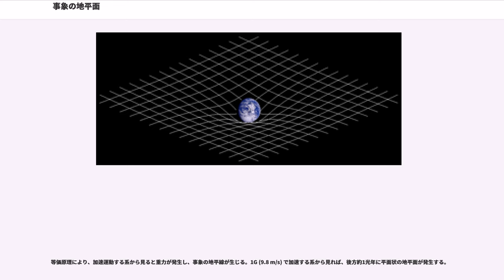事象の地平面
事象の地平面（じしょうのちへいめん、）は、物理学・相対性理論の概念で、情報伝達の境界面である。シュバルツシルト面や事象の地平線（じしょうのちへいせん）ということもある。

情報は光や電磁波などにより伝達され、その最大速度は光速であるが、光などでも到達できなくなる領域（距離）が存在し、ここより先の情報を我々は知ることができない。この境界を指し「事象の地平面」と呼ぶ。

重力が大きく、光でさえも脱出不可能な天体をブラックホールという。光でさえも抜け出せないが故に、ブラックホールを肉眼で観測する事は出来ない。従って、ブラックホールの存在は、ブラックホールに落ち込む物質が放つ放射や、ブラックホール近傍の天体の運動など、間接的な観測事実に頼ることになる。ブラックホールは、一般相対性理論が予言する産物であるが、現在では複数の候補天体があるとともに、銀河系の中心には大質量ブラックホールが存在すると考えられている。

一般相対性理論において、ブラックホールを厳密に定義すると、「情報の伝達が一方的な事象の地平面が存在し、漸近的に平坦ではない方の時空の領域」ということになる。このように数学的には厳密に定義されても、例えば数値シミュレーションで、事象の地平面を特定するのは難しい。未来永劫にわたって、その領域が外側と因果関係を持たないことを示さなければならないからである。そこで、「見かけの地平面()」という概念がよく利用される。

簡単にブラックホールの大きさを評価する方法として、シュヴァルツシルトの解が表すシュヴァルツシルト半径がある。球対称・真空でのブラックホール解を表すシュヴァルツシルトの解では、事象の地平面がシュヴァルツシルト半径と一致する。そのため事象の地平面をシュヴァルツシルト面と言うことがある。地球のシュヴァルツシルト半径は約9mmである。また、我々の銀河（天の川銀河）のそれは太陽系の大きさのおよそ30個分である。

天体の持つ質量により、その天体の中心から事象の地平面が形成されるまでの距離は異なる。普通の天体の半径はシュヴァルツシルト半径よりも大きくその天体の情報を得ることが可能である。しかし重力崩壊で収縮すると、その天体の全質量が事象の地平面より小さい領域に押し込まれ、もはや情報を得ることが不可能となる。

宇宙の地平面とは観測可能なもっとも遠い宇宙の空間あるいは宇宙の時空であり、観測上の「宇宙の果て」である。一般的に宇宙は膨張していると考えられており、距離が離れているほど地球からの後退速度（宇宙論的固有距離の変化量を宇宙時間で微分した値）が速く、ある距離（ハッブル距離）以上は光速以上の速さで離れる。地球に向かう光が常に光速以上で遠ざかる空間にとどまるという条件下では、その光は地球には永遠に届かない。このとき光が届く限界の時空面を宇宙の事象的地平面という。事象的地平面は我々が観測できる個々の天体がどの時代の姿まで観測できるかを示している。

現在観測される天体のなかには、光速を超えて地球から遠ざかっているものも存在する。このような天体が観測できるのは、天体から放たれた光が光速以上で遠ざかる空間から抜け出て次第に地球からの後退速度が緩やかな空間に入るからであり、「地球から光速で遠ざかる空間＝宇宙の地平面」ではない。赤方偏移Zの値が1.7程度の天体は、今地球で観測される光を放ったときちょうど光速で遠ざかっていたので、これよりも赤方偏移の大きな天体は超光速で地球から遠ざかっていたことになる。そのような天体はすでに1000個程度観測されている。

また、現在地球から観測できる最も古い光が放たれた場所の、現在の位置を光子の粒子的地平面という。現在の光子の粒子的地平面は地球を中心とする半径約450億光年の球の表面となり、この球面の半径は光速の約3.5倍の速さで大きくなり、我々が今観測している光を放ったとき（宇宙の晴れ上がり）には光速の約60倍もの速度で遠ざかっていた。光子以外の粒子による粒子的地平面は光子のそれよりも遠く伸びる場合がある。たとえばニュートリノによる粒子的地平面は光子の粒子的地平面よりも大きいと考えられる。なぜなら光は直進できるようになるまで「宇宙の晴れ上がり」を待たねばならなかったが、ニュートリノはそれ以前に直進していると考えられるからだ。

また、私たちの属する宇宙は光子を含む電磁波の観測によって関与できる空間の限界を示す光子の粒子的地平面を超えて、はるかに広大に広がっていると考えられている。

等価原理により、加速運動す...